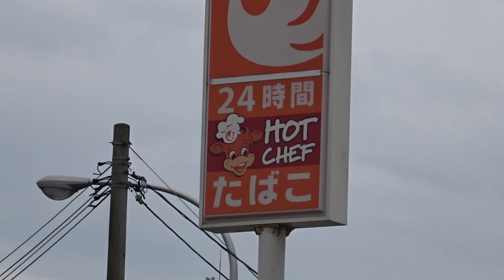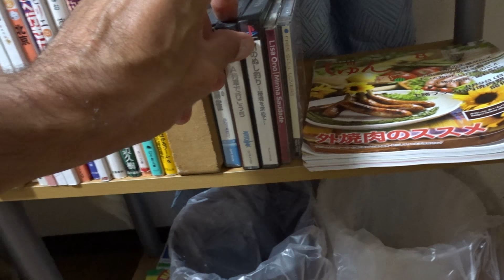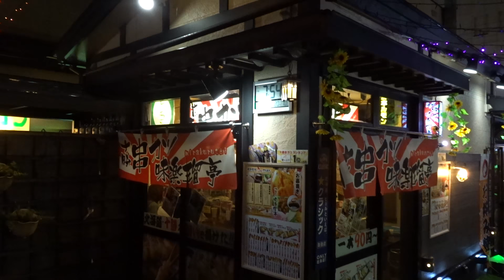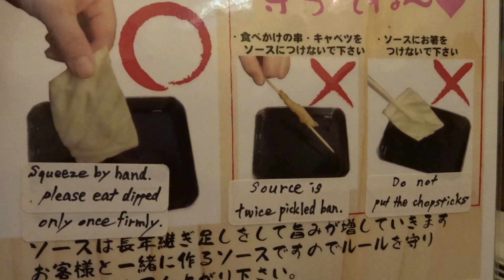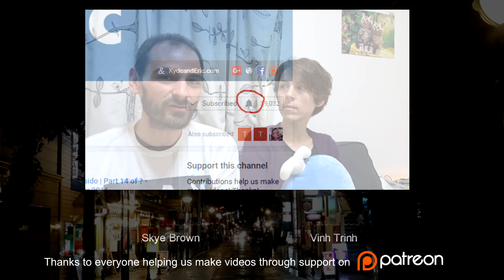Eric Hitchhikes to Hokkaido | Part 19 - Westward in the Rain... | Summer 2016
Headed from Nemuro to Obihiro on another rainy day in Hokkaido. More about this video

Filmed with a Sony DSC-HX90V